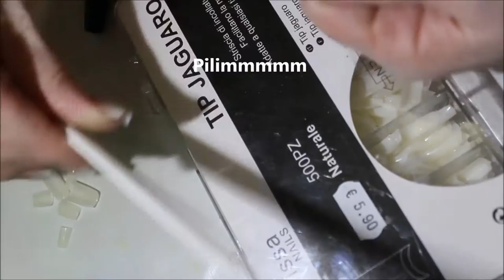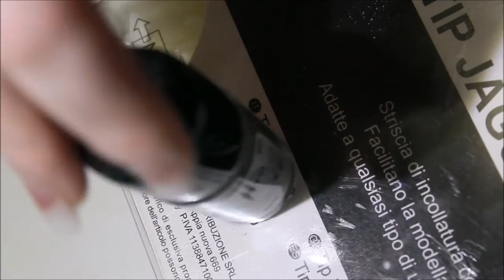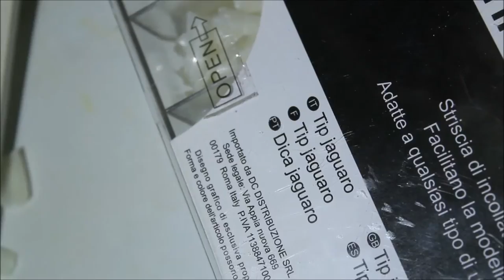Tutorial de Unghi Economic